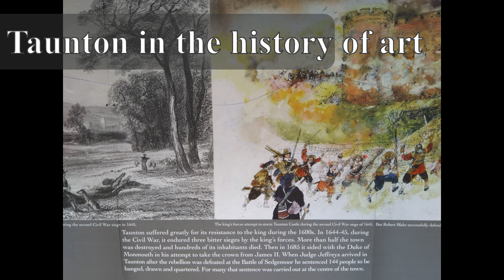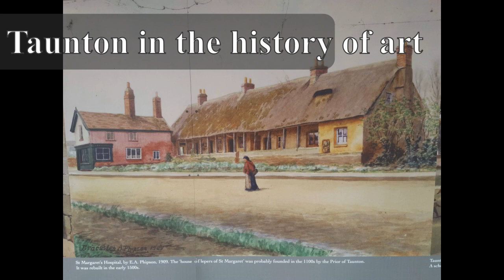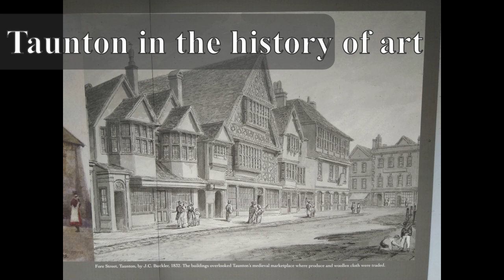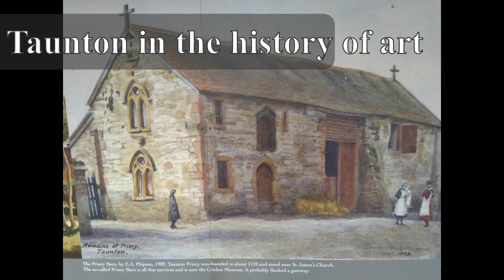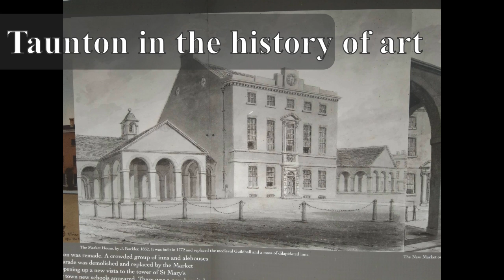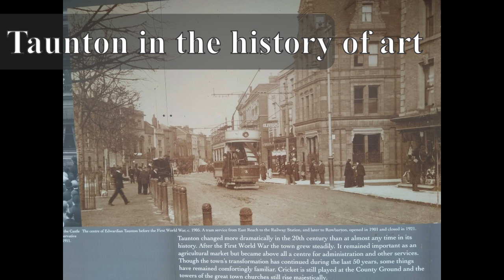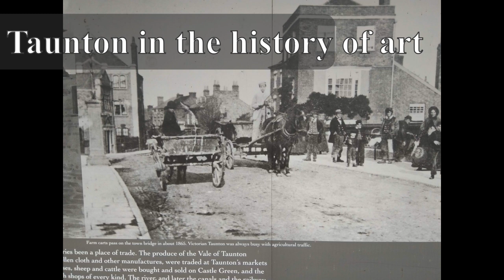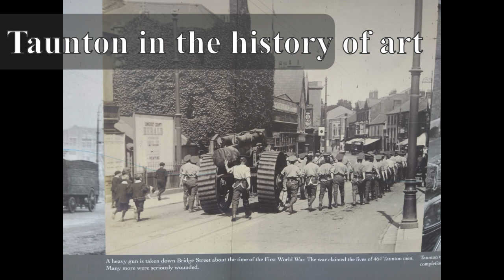Taunton in the history of art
breath-taking attractions at Guangzhou, China

 1. Zhongshan Memorial Hall.  The designer cleverly used the structural principles of building mechanics, using a steel frame and reinforced concrete mixed structure. There is no column in the building space with a span of 71 meters.

2. GuangZhou museum, also named Zhenhai Tower dated back 1380, Ming Dynasty. It exhibits plentiful historical relics,  Chinese painting and handicrafts .